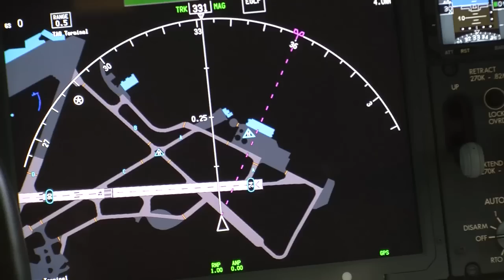Farnborough 2014: Boeing 777X Marks the Spot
The third day of the 2014 Farnborough International Airshow saw Boeing collect additional commercial aircraft orders and commitments from Qatar Airways, Air Algerie, MG Aviation and Hainan Airways.